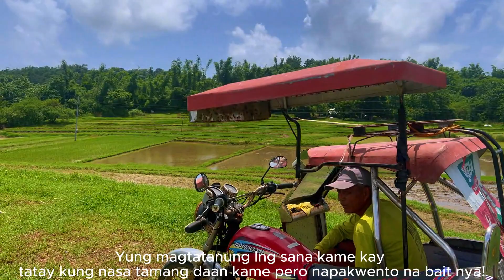Beach Camping, Agno, Pangasinan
ES_Rare Love - Cody Francis
ES_Only Way is Up - Vicki Vox
ES_More Than Yesterday - Daniel Kaede
ES_Lucky Ones - Roof
ES_Big Sur - Roy Edwin Williams
ES_Stonefence Drive - American Legion
ES_The Sun Will Shine - The Eastern Plain